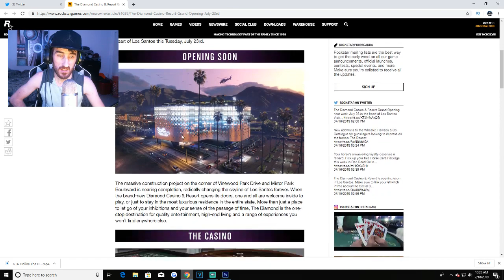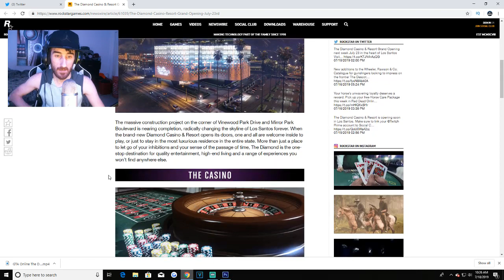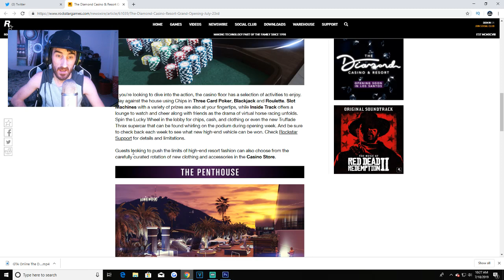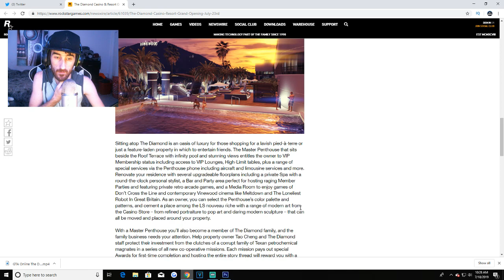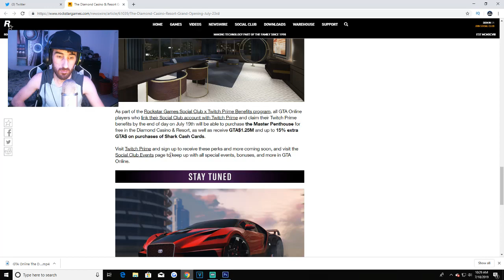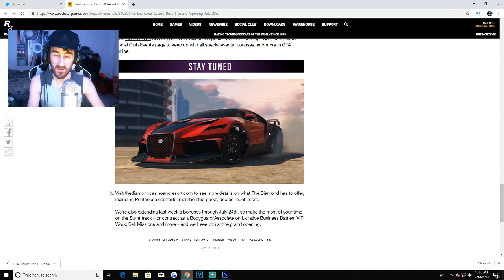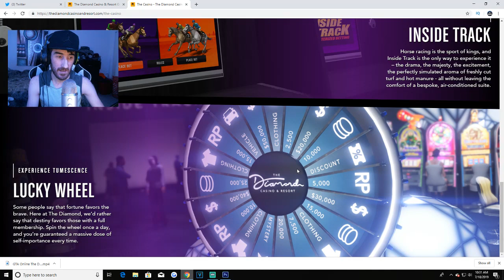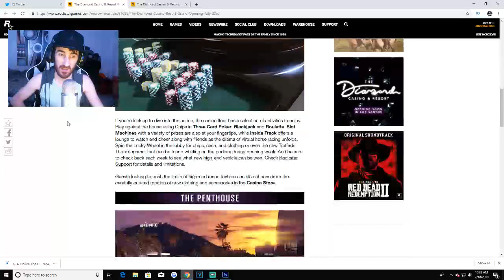GTA Online The Diamond Casino & Resort - Full Trailer Breakdown! Free Cars, New Properties & More!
Welcome To The Offical Channel Of ItzDrama! 🔥

Use Code: ItzDrama In Shop! 🛒

👉Become a Channel Member on my channel! Get custom emojis to use In chat! Your name will be highlighted green! Get Exclusive emojis / Sneak peeks on videos & More!

⭐All ItzDrama's Social Medias⭐

✔️ Official Instagram for my channel!

Hope you all enjoy the content! Much love to all my supporters! - Drama